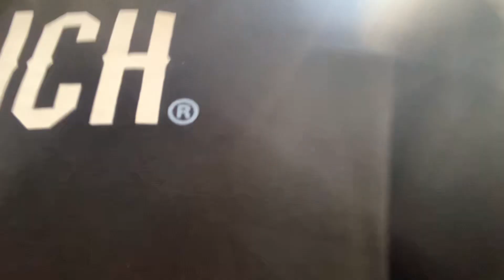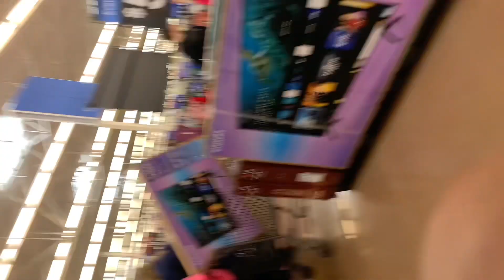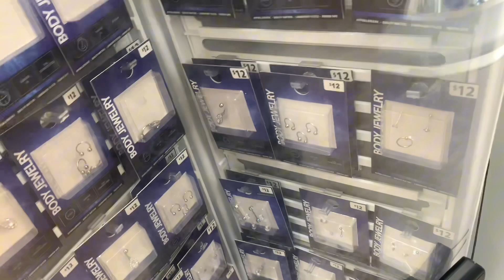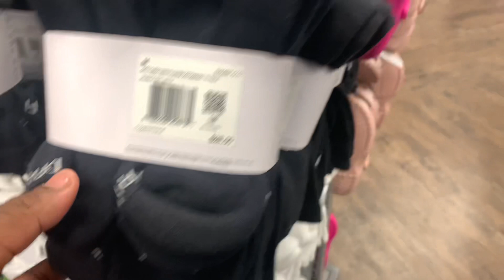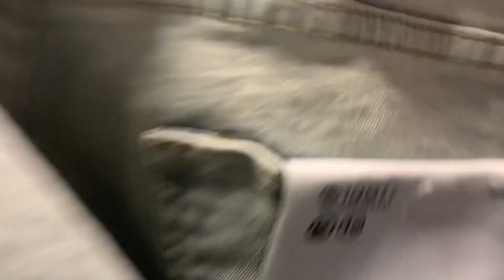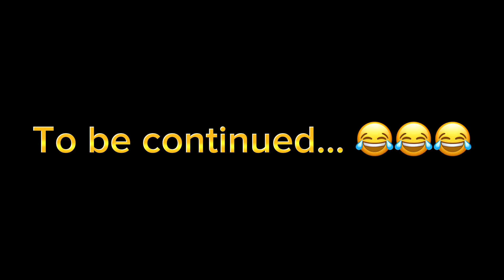Christmas Shopping Ft. Grandparents (Hilarious 😂) VLOGMAS DAY 14!!!